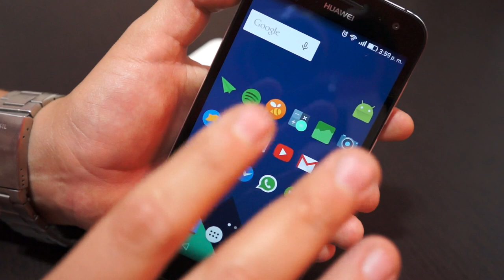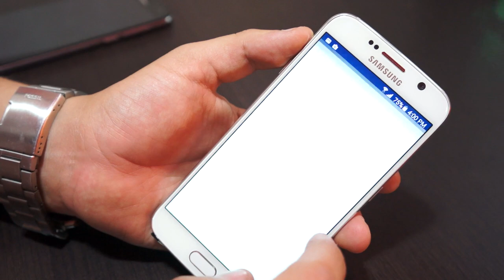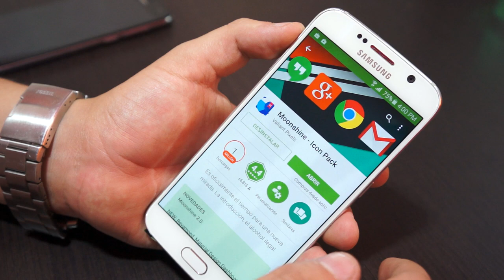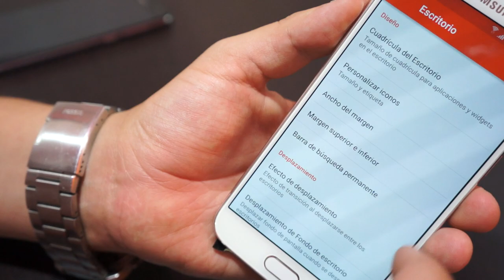Apariencia Lollipop en cualquier Android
Usando Nova Launcher y un set de iconos default o Moonshine.